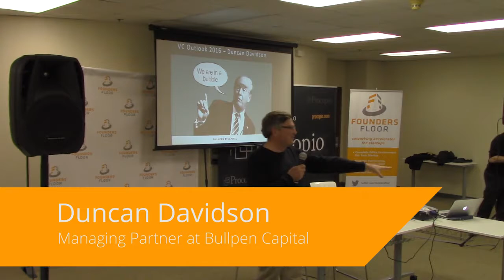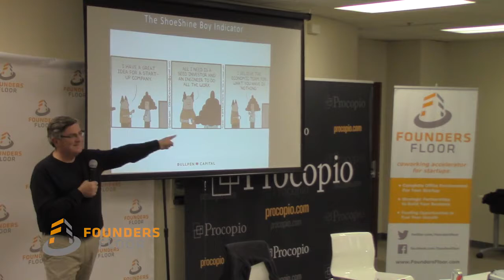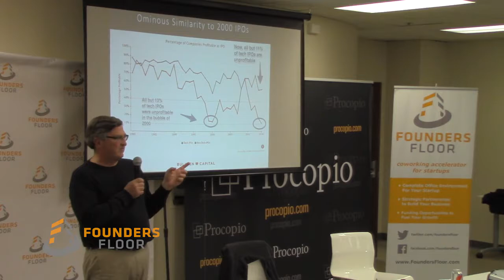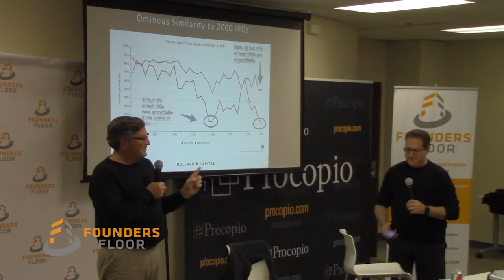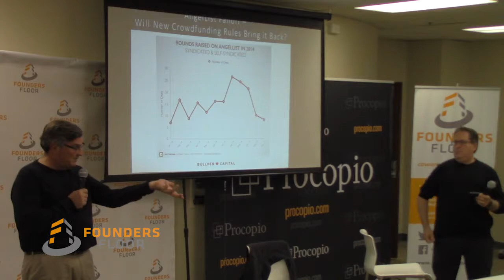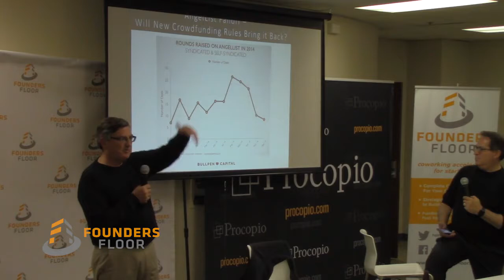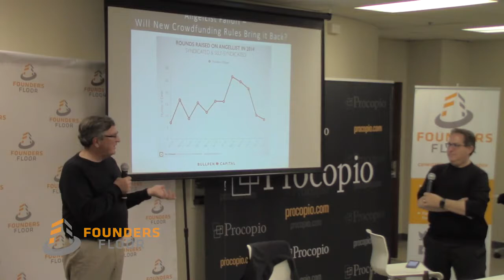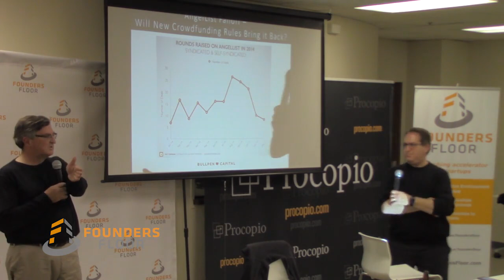Duncan Davidson, Bullpen Capital - Speaker Series Event